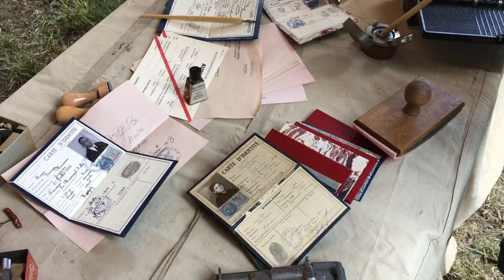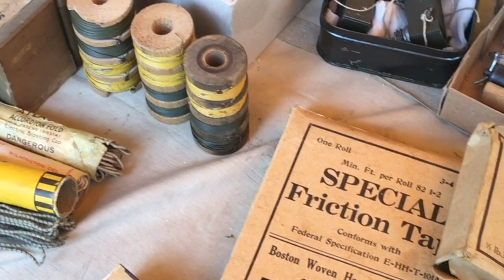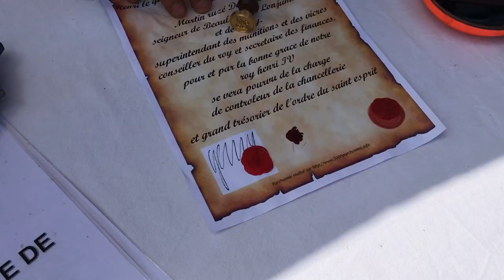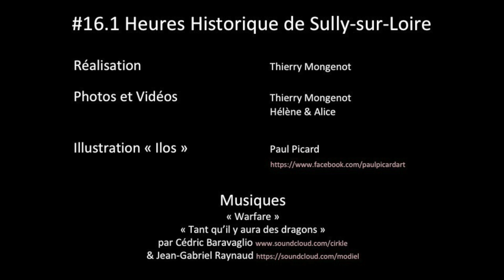Ep. 1 - HEURES HISTORIQUES DE SULLY-SUR-LOIRE 2018 [DOMUS CAESARIS #16.1]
Artilleurs de ligne du 1er Empire et leur pièce de 4 livres (plus d’une tonne pleine bourre 😊), des maquisards des différents réseaux de résistance (ftp, ffi ou encore SOE ou OSS) et un ministre de Henri III, Henri IV et Louis XIV ... pour les rencontrer, c’est simple : Rdv aux Heures Historiques de Sully-sur-Loire (un grand multi-époque) qui a eu lieu le week-end du 21 et 22 mai 2018 ou bien regarder cet épisode de la Domus Caesaris.

Bref un grand moment d’histoire en compagnie de profs étonnants 😊